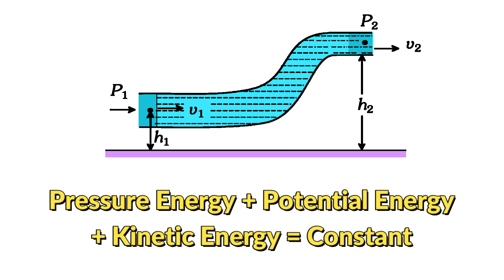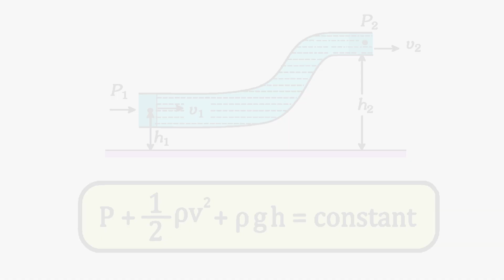Bernoulli's Principle Science Demo | 11th NCERT Physics